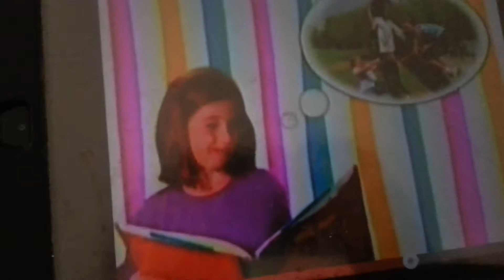The Next Kid